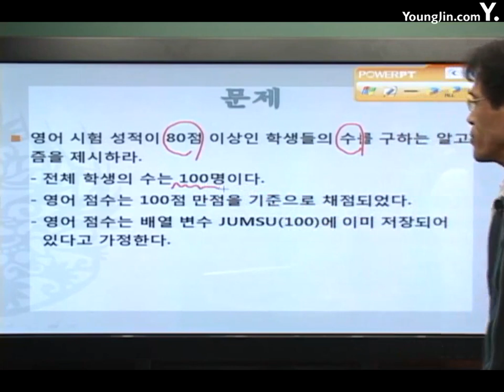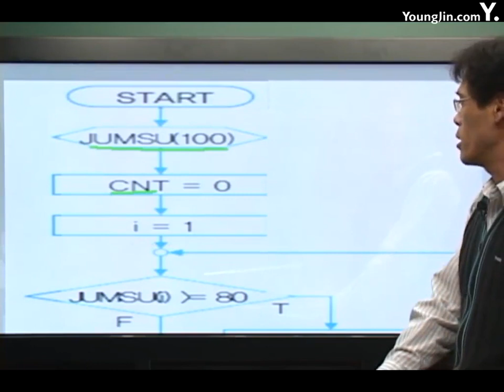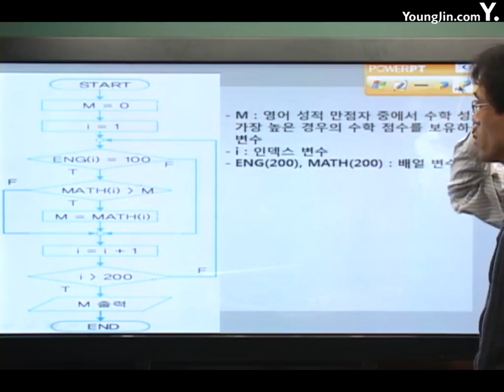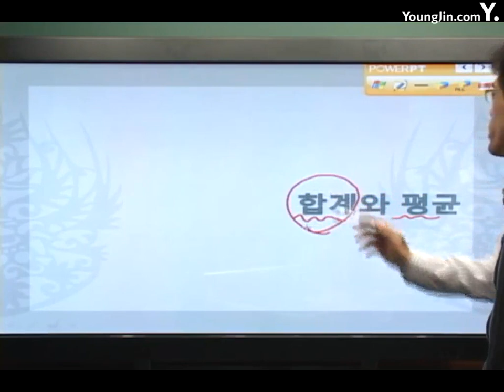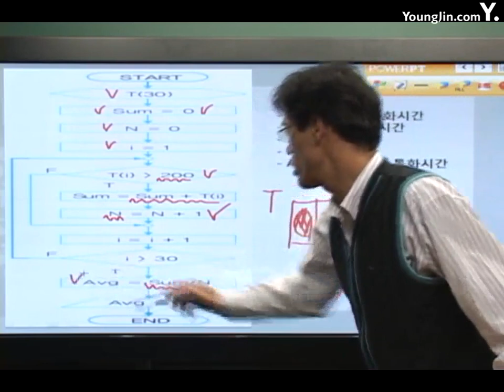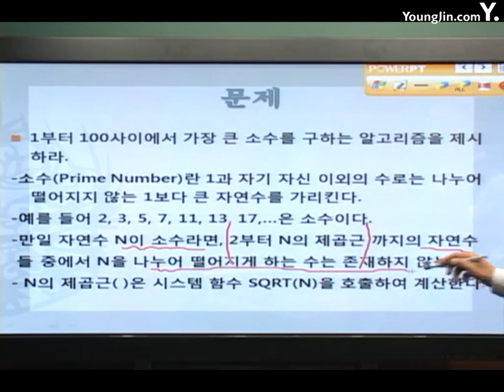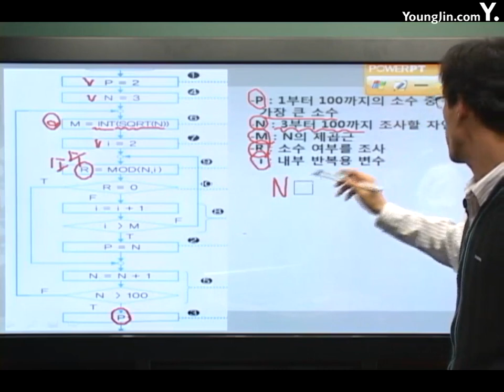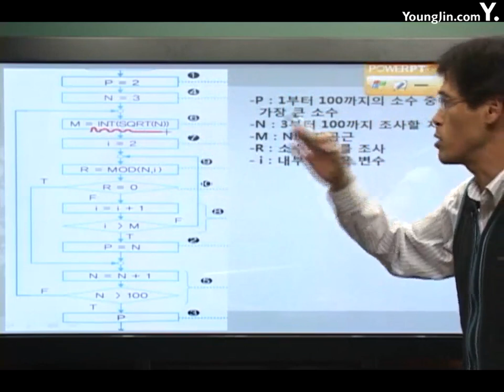알고리즘 기본 알고리즘 수학1